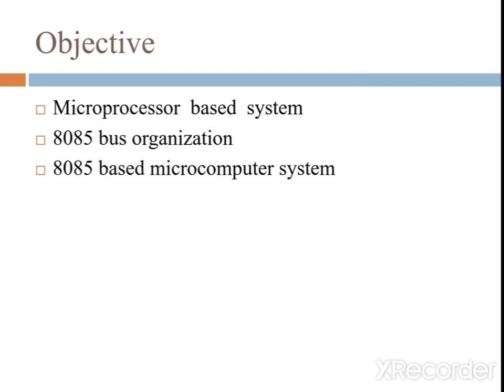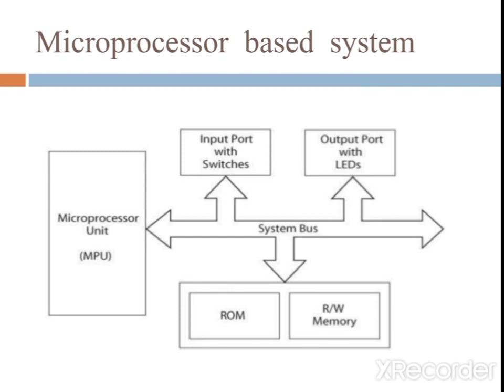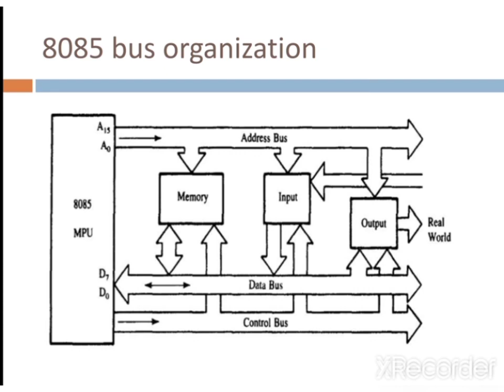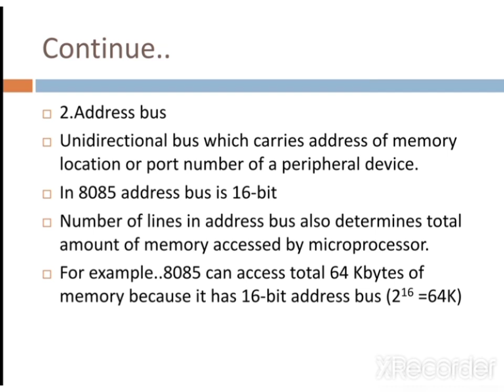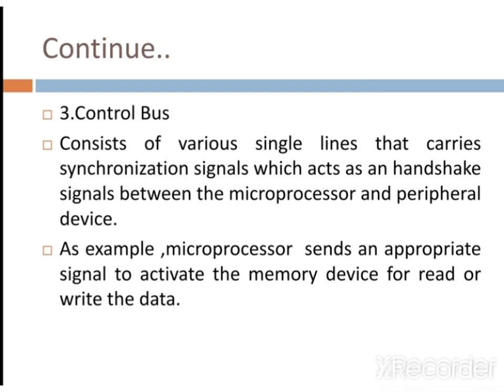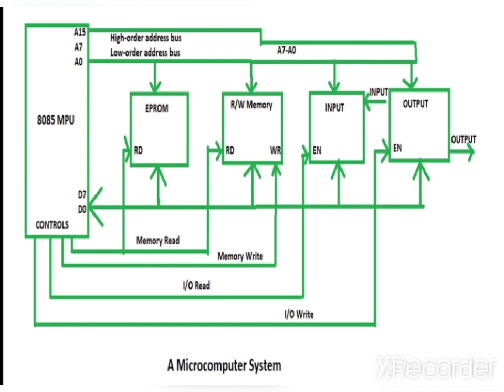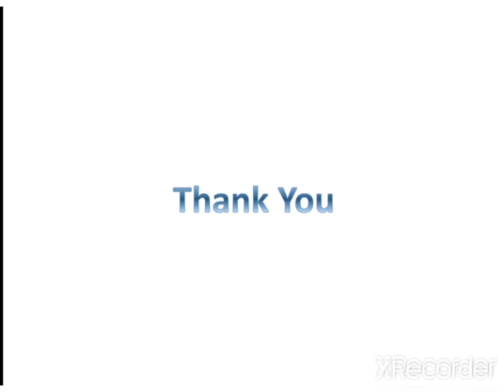8085 Bus Organization : Kadi Sarva Vishwavidyalaya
"""Microprocessor  based  system
8085 bus organization
8085 based microcomputer system

  relevance.